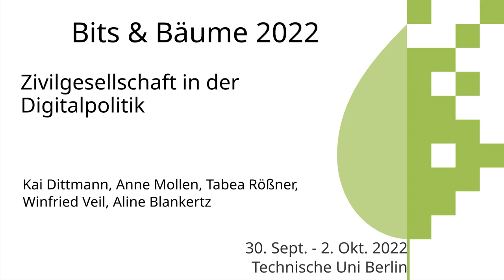Zivilgesellschaft in der Digitalpolitik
“Die Zivilgesellschaft binden wir besser in digitalpolitische Vorhaben ein und unterstützen sie.”, so das Versprechen des Koalitionsvertrags. Auf diesem Panel kommen Politik und Zivilgesellschaft zusammen und diskutieren, ob und wie dies bei nachhaltigkeits- und gemeinwohlorientierter Digitalpolitik gelingen kann. Und was es braucht, um die Stimme der Zivilgesellschaft zu stärken.

Das Bündnis F5 aus Gesellschaft für Freiheitsrechte e.V. (GFF), AlgorithmWatch, Open Knowledge Foundation Deutschland, Reporter ohne Grenzen (RSF) und Wikimedia Deutschland begleitet die Digitalpolitik der neuen Bundesregierung kritisch und gibt Impulse, um Digitalpolitik gemeinwohlorientierter zu gestalten.

Dabei erinnern wir SPD, Grüne und FDP an ihr Versprechen im Koalitionsvertrag: “Die Zivilgesellschaft binden wir besser in digitalpolitische Vorhaben ein und unterstützen sie.”
Um die praktische Einbindung der Zivilgesellschaft in der Praxis zu diskutieren schlagen wir ein Panel aus digitalpolitischen Entscheidungsträger*innen und Mitgliedern von F5 vor.

Das Panel setzt sich zusammen aus:

Tabea Rößner, MdB (Vorsitzende des Digitalausschusses)
Dr. Winfried Veil (BMI, Referat DG I 4 - Datenstrategie, Datenpolitik, Open Data)
Anne Mollen (Senior Policy & Advocacy Manager, AlgorithmWatch)
Kai Dittmann (Koordinator für Policy & Advocacy, Gesellschaft für Freiheitsrechte e.V.)

Moderation: Aline Blankertz (Datenökonomin, Wikimedia)

Dabei soll sich die Diskussion an folgenden Fragen orientieren:

(Wie) erfüllt die Ampelkoalition ihr Versprechen aus dem Koalitionsvertrag?
Was kann Zivilgesellschaft tun, um Digitalpolitik effektiv zu gestalten?
Welche nachhaltigkeitspolitischen Projekte stehen auf der Digital Agenda der Zivilgesellschaft?
Welche Konkreten Schritte braucht es, um den Austausch zu stärken? (am Beispiel der genannten Themen)

Kai Dittmann
Anne Mollen
Tabea Rößner
Winfried Veil
Aline Blankertz